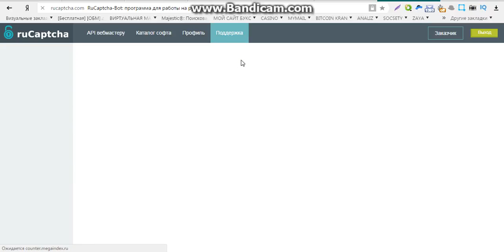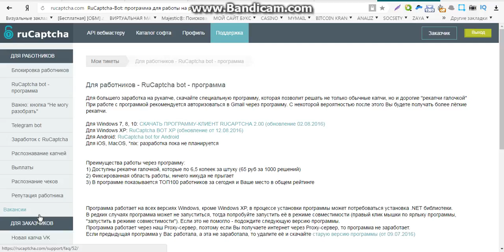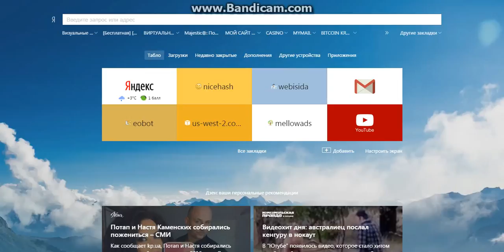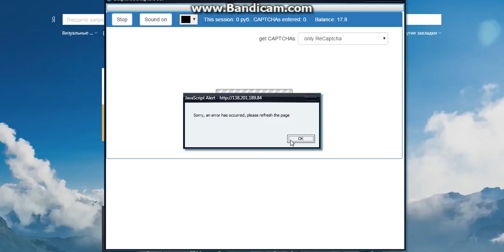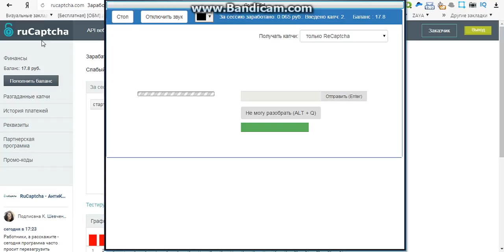заработок без вложений с минимальным выводом